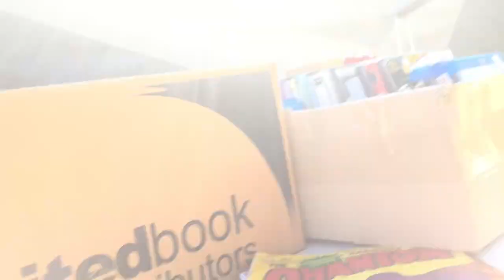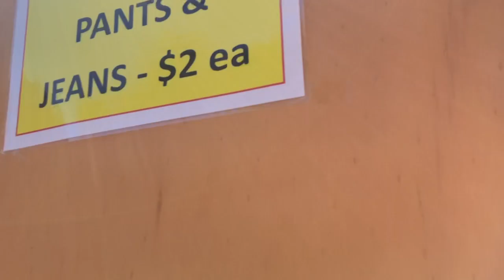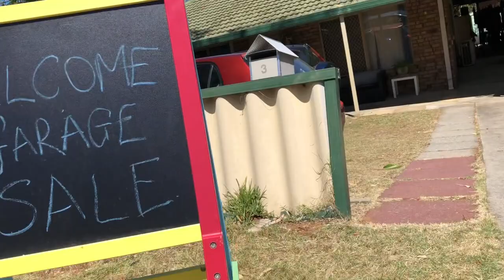GARAGE SALE TRAIL AUSTRALIA RIDE ALONG